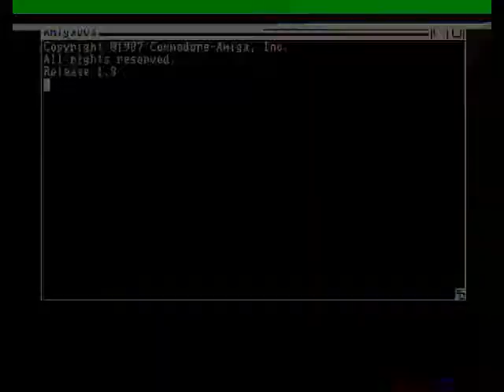The Biebel Story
Amiga ECS demo from DESiRE released at 1990 Vision and Mirage X-Mas Party

TITLE: The Biebel Story
GROUP: DESiRE
PROGRAMMING: Duck (Guy Frost)
GRAPHICS: Zorro
PLATFORM: ECS/OCS (A500)
RELEASED: 1990

Sorry forgot to press the F1-F7 keys for different musics